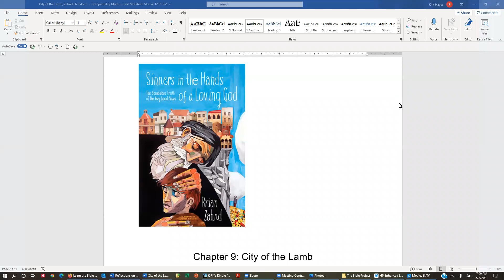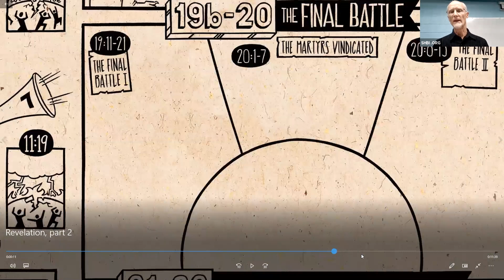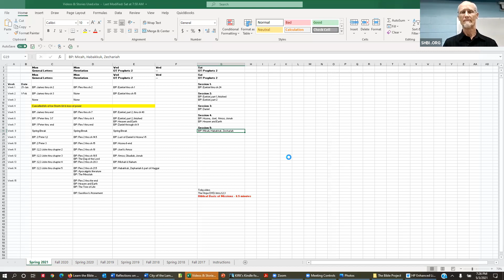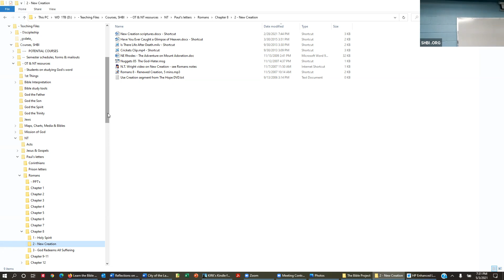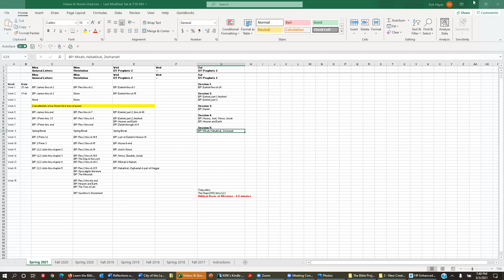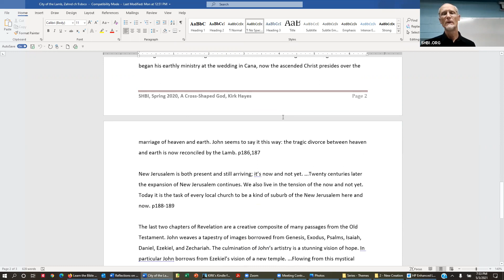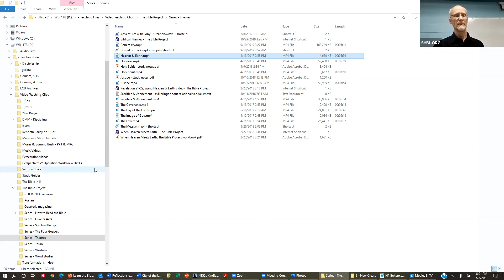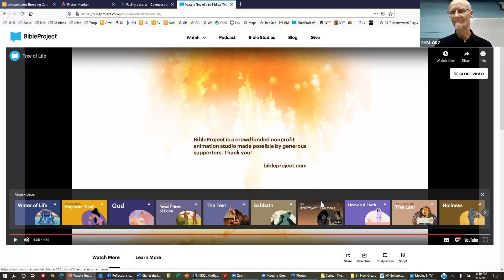Revelation, week 15, 5-3-21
Join us as we finish Revelation by studying chapters 21 & 22.  Taught by Kirk Hayes.